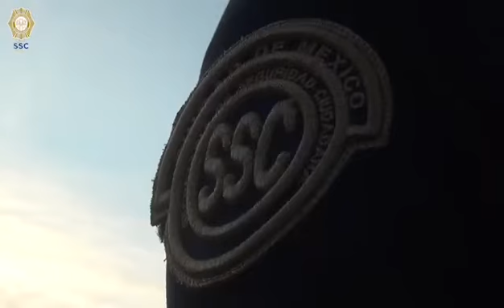Desde octubre de 2019 se han ejecutado más de 900 órdenes de cateo: García Harfuch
El secretario de Seguridad Ciudadana de la Ciudad de México, Omar García Harfuch, reconoció que gracias al trabajo, sacrificio y dedicación de muchos policías, en coordinación con la Fiscalía capitalina y el apoyo del Gobierno de la República, desde el mes de octubre de 2019, se han ejecutado más de 900 órdenes de cateo en las 16 alcaldías de la Ciudad de México.